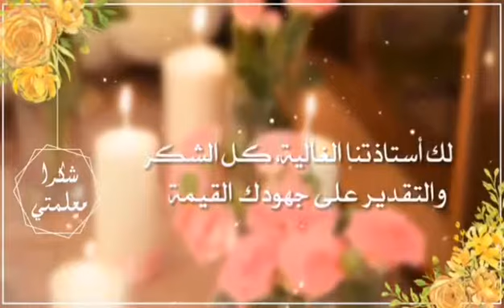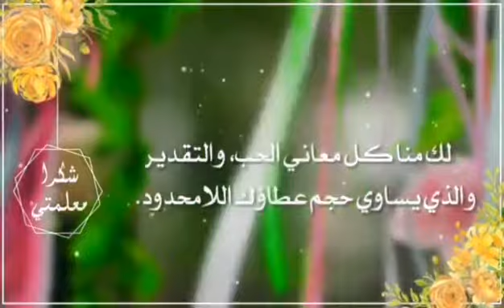اهداء من سالي البلوشي الصف الثالث ❤❤